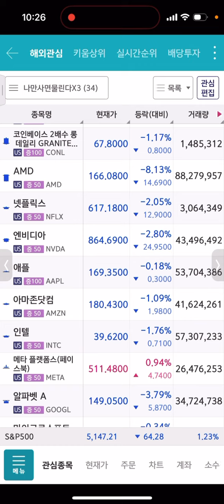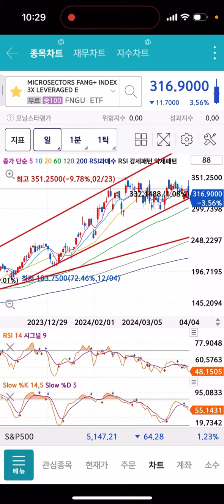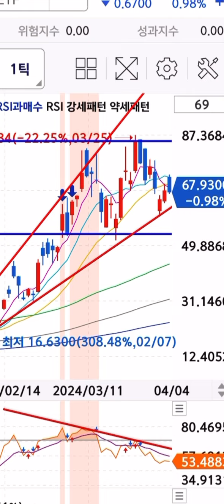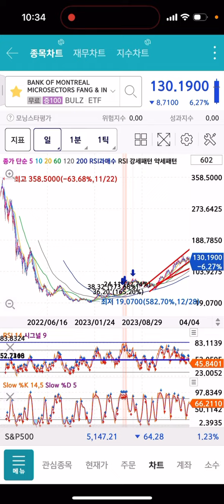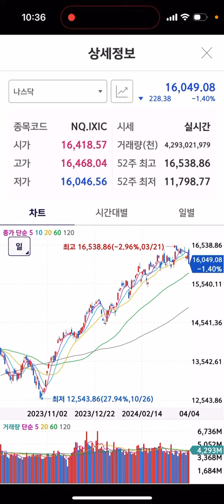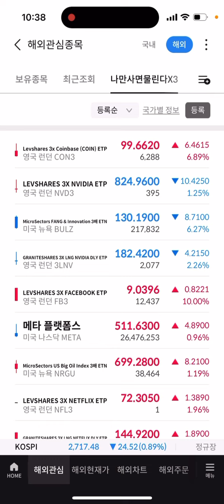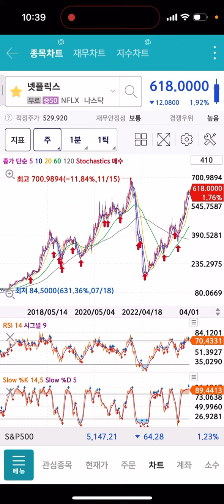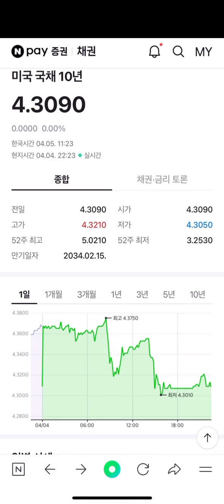올랐다 젼나게 빠지네 매수해줄께 올해 대선 비트코인 반감기입니다 명심하고 수량모으세요 추매하세요 CONL FNGU TQQQ BULZ SOXL 엔비디아 테슬라 AMD